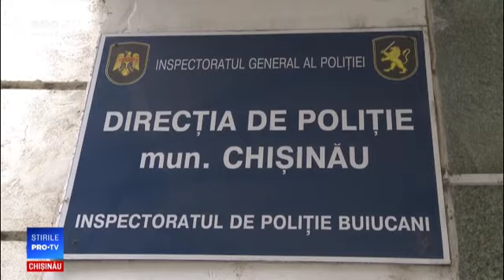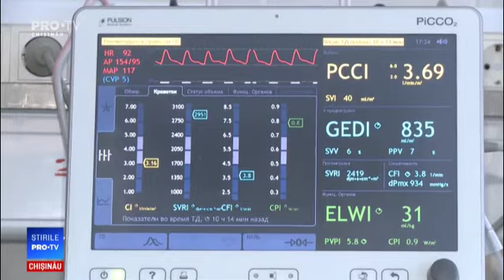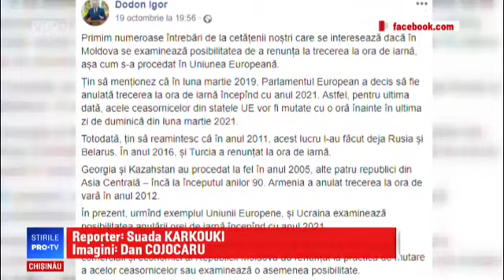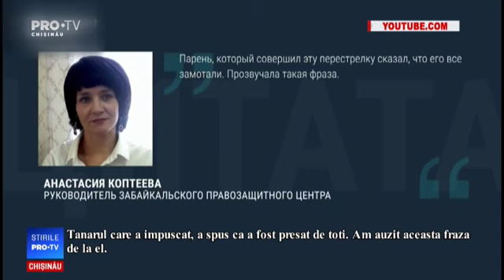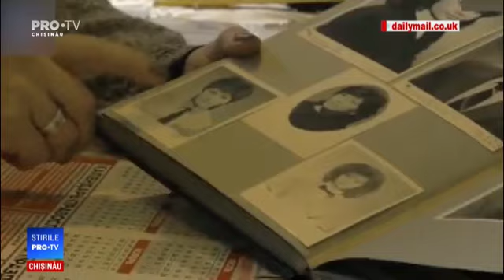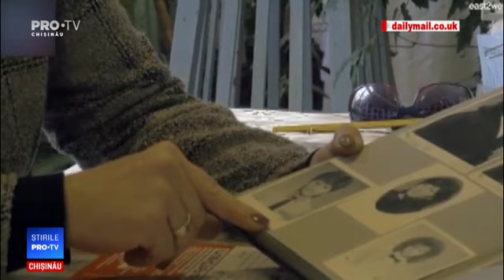Stirile Pro TV 26 OCTOMBRIE 2019 (ORA 20:00)